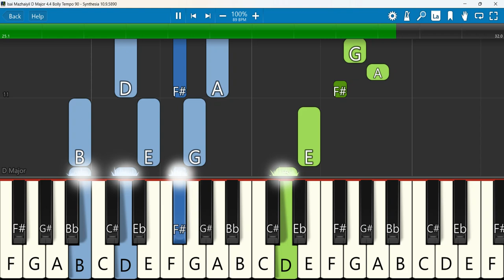Isai Mazhaiyil Keyboard Notes D Major 4/4 Bolly Tempo 90 | இசை மழையில் | Emmanuel Selvaraj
இசை மழையில் | Isai Mazhaiyil | Tamil Christian Song 2022 | Pastor Emmanuel Selvaraj
Keyboard Notes